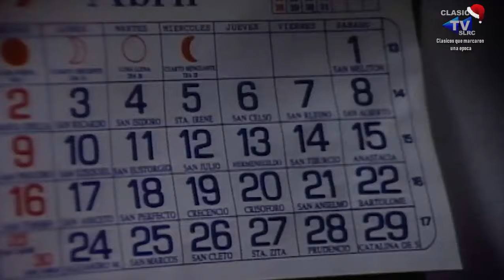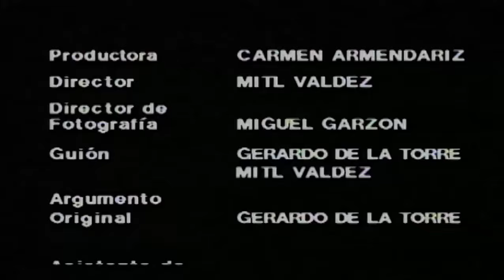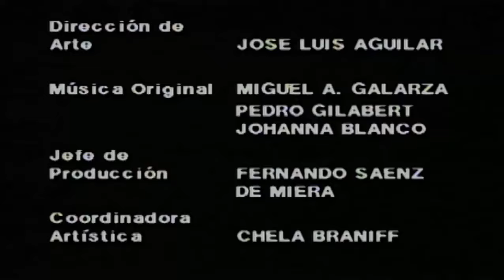📺HORA MARCADA (1989) - Humo rojo en las venas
LUNES de LaGuerejaYAlgoMas (1998)
JUEVES de LaParodia (2002)
VIERNES de DiseñadorAmbosSexos (2001)
SABADO de HoraMarcada (1989)
DOMINGO de HoraMarcada (1989)
LUNES A VIERNES de HogarDulceHogar y LaCarabinaDeAmbrosio